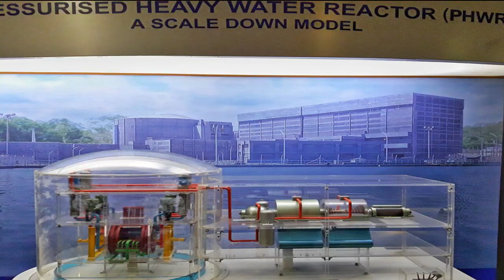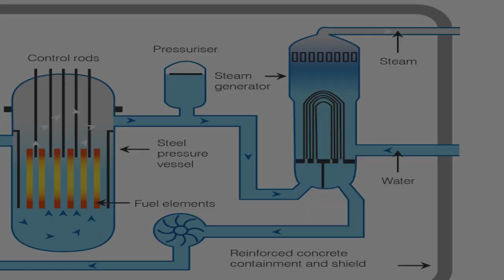Karachi Nuclear Power Plant | KANUPP | Mera Pakistan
"Mera Pakisan" team has aim to show the real and positive image of Pakistan through out the world. Our intention is to convey some interesting facts about the historical landmarks and areas of Pakistan. We have a desire to show you the beauty of some that extremely remote areas of Pakistan which you have no idea. Along with this, we want to tell you about the ancient civilization and culture of some areas of Pakistan. So, Dear World ! "This is Pakistan".

 CREDITS
Host: Hamza Nadeem
Production: Mera Pakistan
Content Writer: Rameez Gilani
Social Promotion: Zunair Iftikhar - Farooq Ahmad